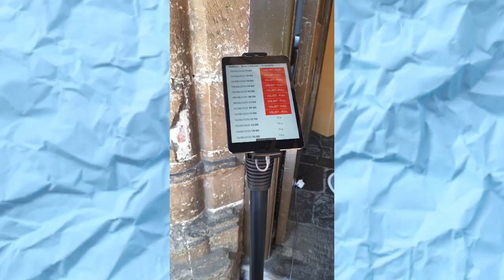Visiting Belfry, Bruges: Thirteenth Destination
The Belfry of Bruges is a medieval bell tower in the centre of Bruges, Belgium. One of the city's most prominent symbols, the belfry formerly housed a treasury and the municipal archives, and served as an observation post for spotting fires and other dangers.